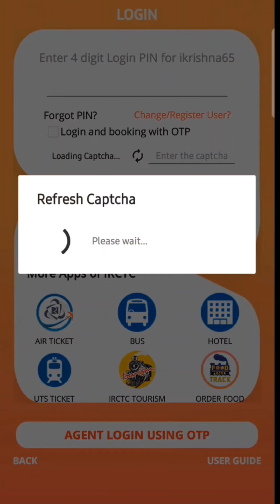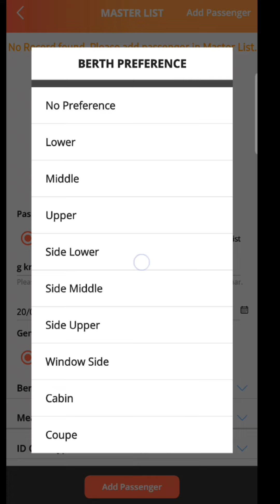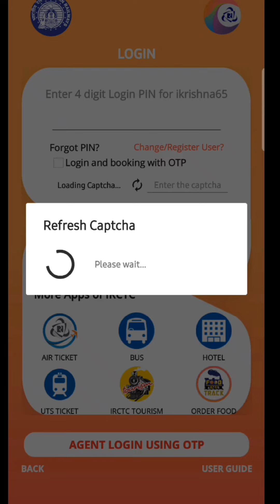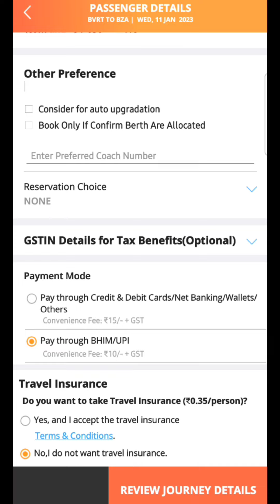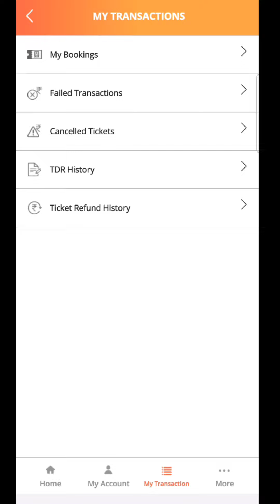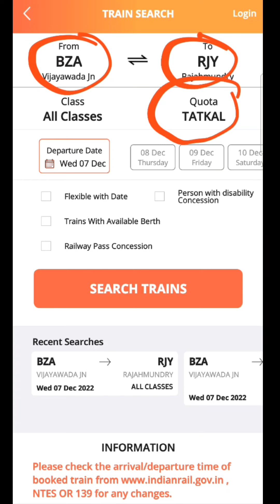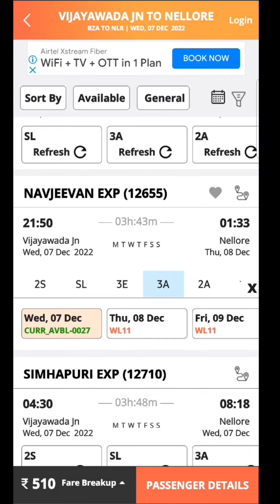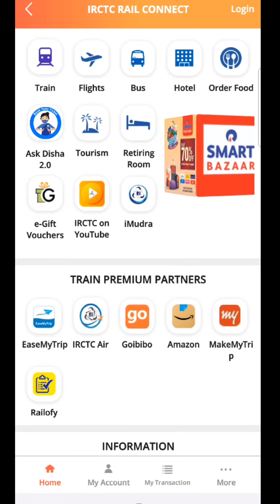how to book train tickets in|| irctc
IRCTC అప్లికేషన్ లో రైలు టికెట్స్|| బుక్ చేయడం ఎలా

how to creat irctc account
irctc అప్లికేషన్ క్రియేట్ చేయడం ఎలా